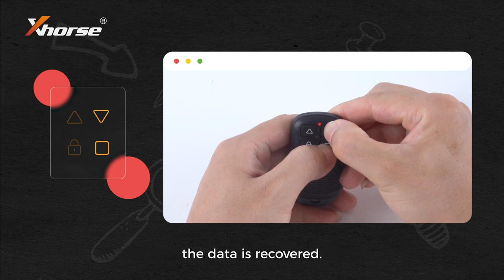Xhorse Masker Garage Remote Tutorials: How to Recover Data